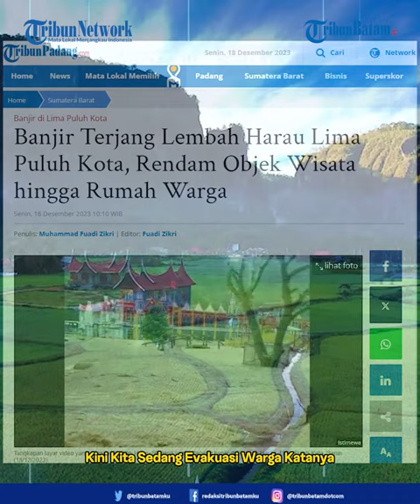Banjir dan Longsor Menerjang Kawasan Wisata Lembah Harau Sumatra Barat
Banjir menerjang Kawasan Wisata Lembah Harau, Kecamatan Harau, Lima Puluh Kota, Sumatera Barat, Senin (18/12/2023).

Banjir terjadi sejak tadi pagi dan merendam sejumlah objek wisata, fasilitas publik, dan pemukiman warga setempat.

Kalaksa BPBD Lima Puluh Kota, Rahmadinol mengatakan, banjir terjadi sekitar pukul 07.00 WIB.

Banjir terjadi akibat luapan Batang (sungai) Harau yang tak sanggup menampung debit air akibat hujan yang mengguyur sejak kemarin malam.

Rahmadinol menyampaikan hingga pukul 09.30 WIB ini, banjir berdasarkan laporan petugas lapangan belum surut.

Soal dampak, ia belum bisa menjelaskannya secara rinci. "Kini kita sedang evakuasi warga," katanya.

Ia menambahkan, banjir tak hanya terjadi di Kecamatan Harau, namun juga di beberapa kecamatan lainnya. Tak hanya banjir, longsor juga terjadi di beberapa titik